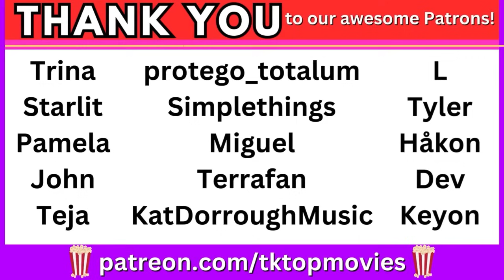*OUR MARVEL JOURNEY BEGINS* | IRON MAN (2008) MOVIE REACTION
🍿 JOIN OUR MOVIE LOVING COMMUNITY 🍿

Timecodes
0:00 Intro
1:14 Iron Man 2008 Reaction
41:50 Iron Man Final Thoughts

We will be watching Marvel Movies that we've never seen before, every Monday at 6:00pm EST! Next up we will be checking out "The Incredible Hulk"!